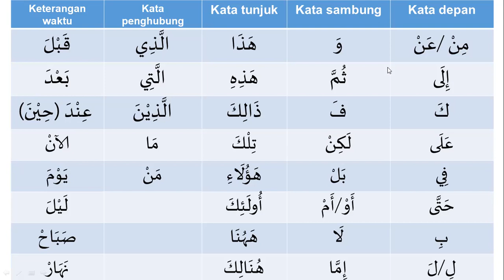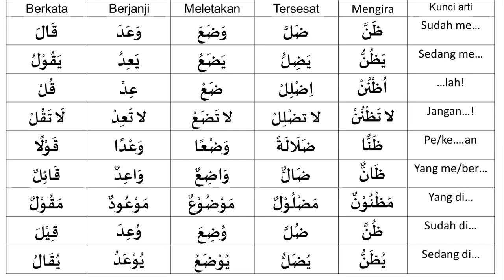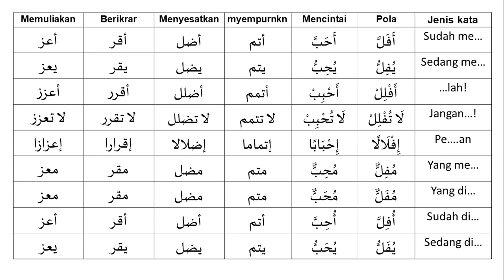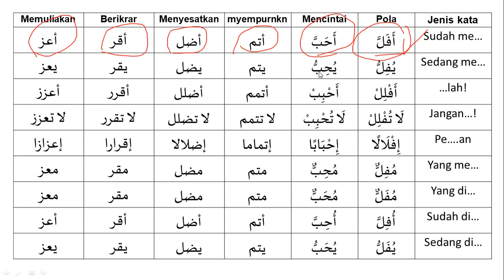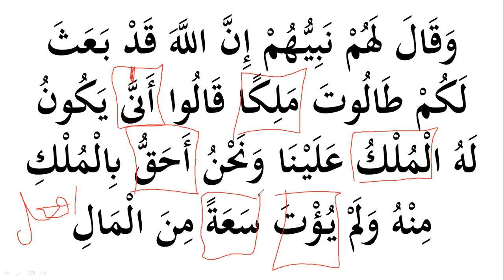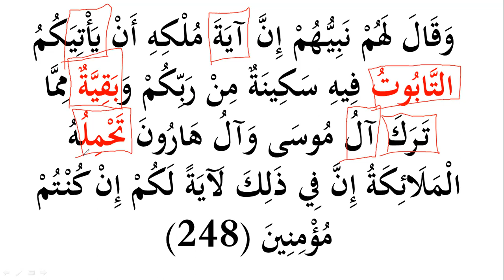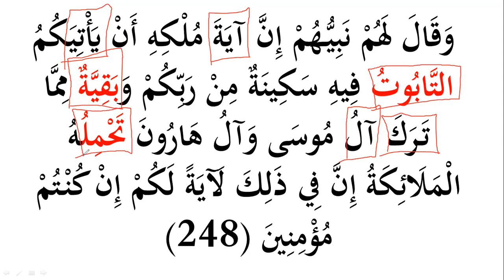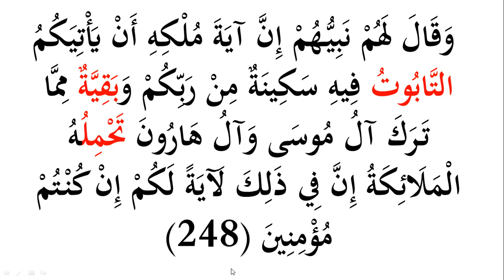Eps 38 Bahasa Arab al-Quran KTQ 13 | Al-Baqarah 246-248